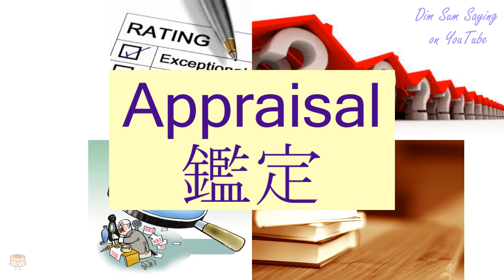"APPRAISAL" in Cantonese (鑑定) - Flashcard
"APPRAISAL" in Cantonese (鑑定) - Flashcard. Additional information about the word: appraise,identify,authenticate.